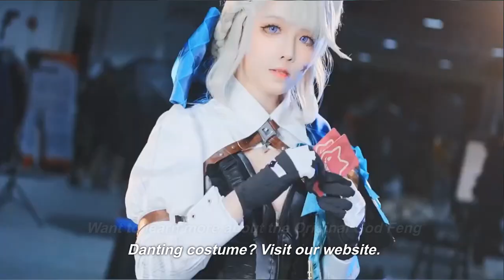Mystical Genshin Impact Cosplay: Explore Original God Feng Danting Costume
In a mysterious land, a cursed world awaits the arrival of the brave. Join the Original God Feng Danting in a tale where the water deity endures the wrath of the pure water spirit and his own guilt. Dive into the fantasy realm of Genshin at Meow Comics COS, where you can bring the water god of your imagination to life. Explore this open world filled with magic and mystery, become the hero, alter destinies, and save the continent. Want to learn more about the Original God Feng Danting costume?